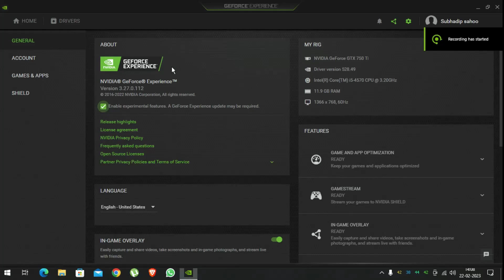DOOM ETERNAL i5 4570 GTX 750TI 60FPS (BEST GRAPHICH SETTING)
DOOM ETERNAL GOOD ACTION GAME
INSTALL ENJOY